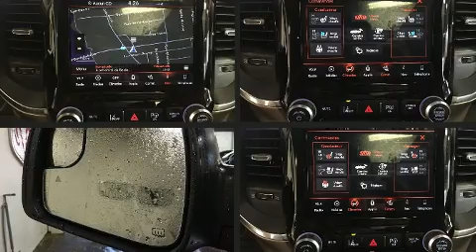2019 Ram All-New 1500 Laramie Etorque in Laval, QC H7L 2Z2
Voici votre prochain coup de foudre: le Ram 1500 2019. Ce v��hicule propose une polyvalente transmission int��grale coupl��e �� une transmission automatique et un puissant moteur 8 cylindres. Parmi les principales caract��ristiques on retrouve des essuie-glace �� capteur de pluie, l'ouverture automatique de la glace du conducteur, un syst��me de navigation command�� par la voix, des appui-t��te �� tous les si��ges, une t��l��commande int��gr��e d'ouvre-porte de garage, le si��ge conducteur �� commande ��lectrique, si��ges chauffants et ventil��s, et un r��gulateur de vitesse. Poss��de un p��dalier r��glable qui permet d'optimiser sa position de conduite, ce qui procure une meilleure visibilit��, plus de confort et de s��curit��. Le toit ouvrant assist�� illumine l'habitacle de lumi��re naturelle. Le syst��me audio comporte un lecteur CD ainsi qu'une radio AM/FM, commandes audio sur le volant, et 19 haut-parleurs qui optimisent la sonorit�� pour chaque occupant. Ce v��hicule comporte de nombreuses caract��ristiques de s��curit��: coussins gonflables �� l'avant, rideaux gonflables pour prot��ger la t��te, syst��me antipatinage, syst��me d'assistance au freinage, un syst��me antivol, syst��me de communication d'urgence, et freins �� disque aux 4 roues avec antiblocage. Le dispositif de stabilit�� ��lectronique fait appel �� des technologies de pointe qui rehaussent l'adh��rence �� la route. Notre fiert�� se manifeste �� travers l'excellent service �� la client��le que nous offrons. N'h��sitez pas �� nous appeler.